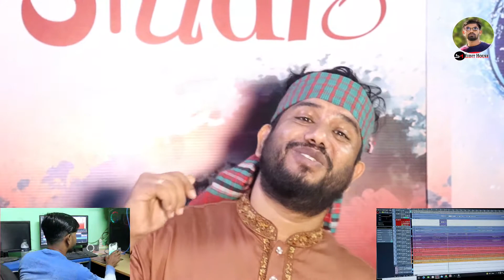দেখুন রানা বাপ্পি নতুন কিচ্ছা গান নিয়ে সাক্ষাত কারে কি বলে | Rana Bappy kissa Gaan | Sm Edit House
SM Edit House
Please Don't Forget to???

Thanks